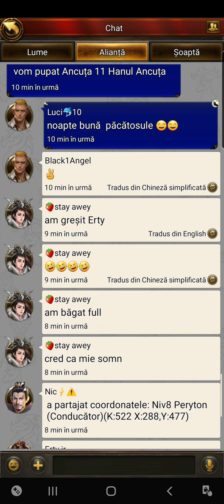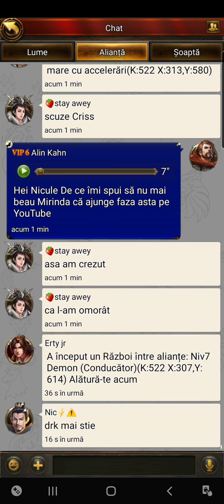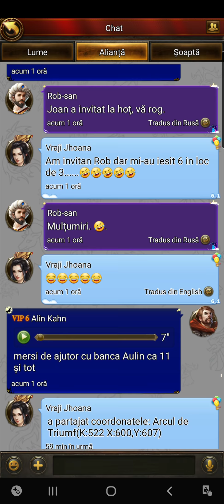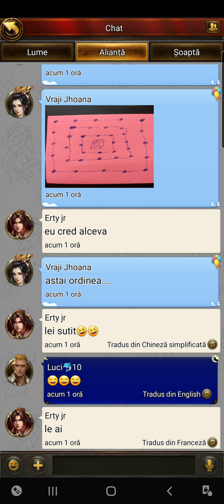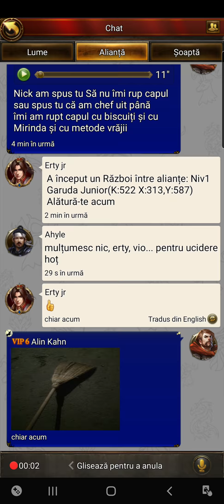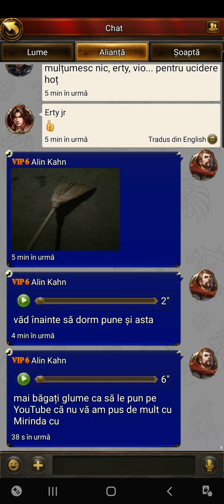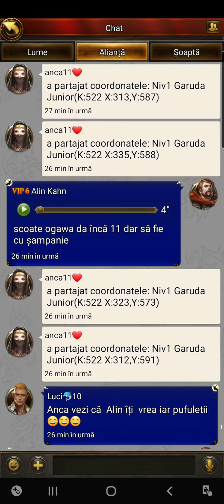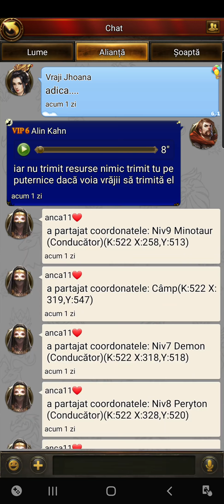Evony Nic Imi zice sa nu beau Mirinda si o distractie de m am rupt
Ei daca beau mirinda nu mi rup mintea ca ma alearga cu matura lui vraji.